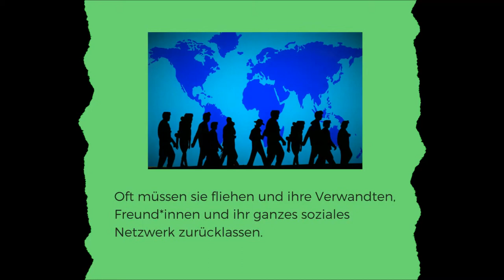Verlust des Zuhauses - Krieg zerstört Lebensgrundlagen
Medienkampagne des Internationalen Versöhnungsbundes - österreichischer Zweig
21. September - 2. Oktober 2018

PAZIFISMUS OHNE WENN UND ABER
Krieg zerstört Lebensgrundlagen

Die ersten Opfer schafft der Krieg bereits vor dem ersten Angriff, die letzten leiden und sterben lange nachdem die letzte offizielle Kampfhandlung stattgefunden hat.

Angegriffen werden in einem bewaffneten Konflikt nicht nur militärische Ziele, sondern Menschen und deren Lebensgrundlagen. Schon in der Vorbereitung werden Lebensraum und Ressourcen für Soziales dem Krieg untergeordnet, während das Leben der Menschen im Krieg, durch Verwüstungen und Zerstörungen, z.B. der Infrastruktur, und den Verlust des Zuhauses und die Perspektivlosigkeit danach unmöglich gemacht oder zumindest in den Grundfesten erschüttert wird.